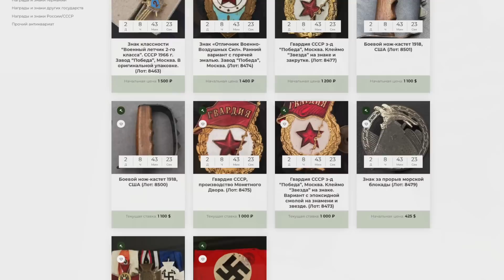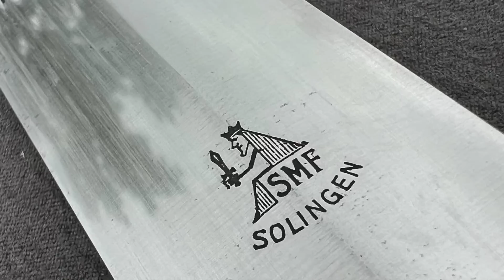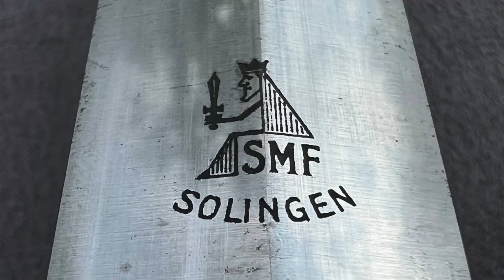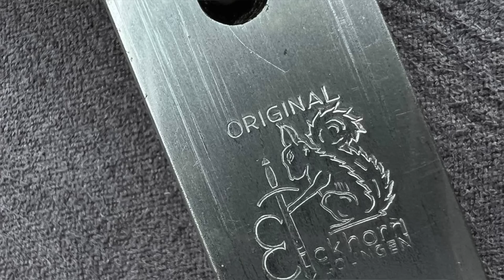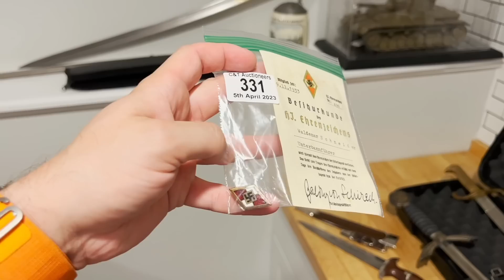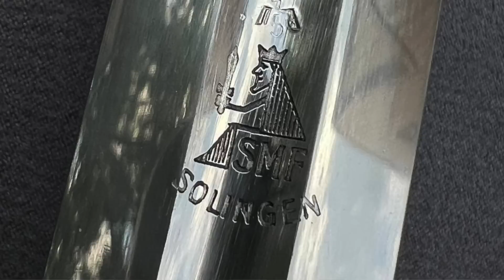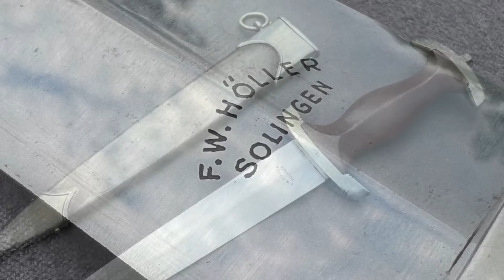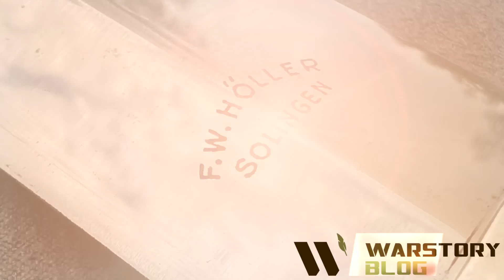Запаковка американская! Кортики и мечи нацистов в оружейных чехлах в подвале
Запаковка американская. Хотел стрим, но вышел неСтрим.

Там-коды:
00:00 в этом видео
00:58 ножи-кастеты аукцион WarStory
01:34 НСКК кинжал, ножны в воронении
01:44 3 кинжала СА
02:39 кинжал DLV/NSFK
03:33 унтер-офицеры RAD
04:06 кортик ВМФ 1938 год
04:47 сабля немецкая
05:09 ромб ГитлерЮгенд
05:25 кортик Люфтваффе 1935 год
06:14 меч Люфтваффе продан
07:36 сабля 19 век дорогая
09:01 меч Люфтваффе из коллекции
09:52 кинжал SS
10:33 кинжалы СА из коллекции
11:42 германский штык с аукциона
12:29 сабля с головой пумы
13:05 анонс выставки
13:24 про хоккей и комьюнити